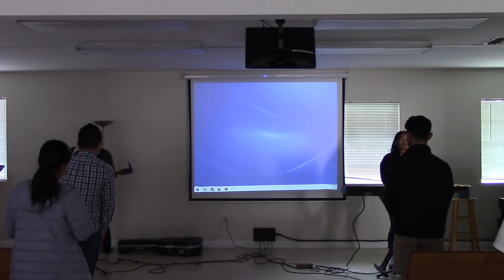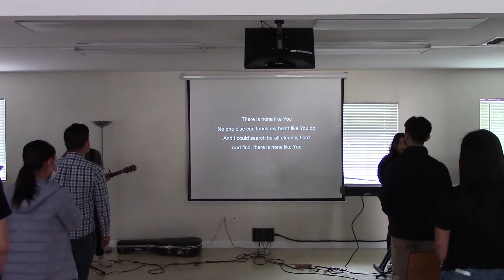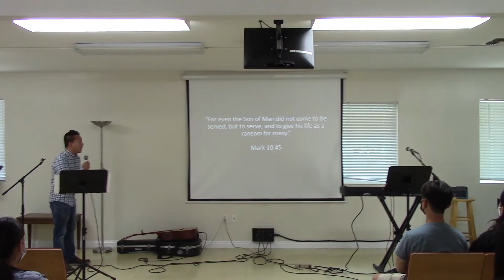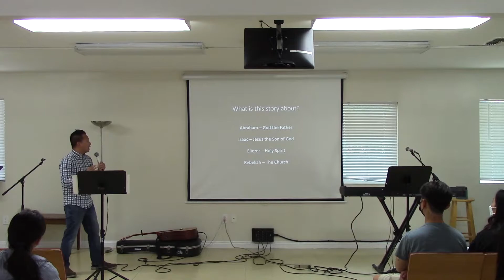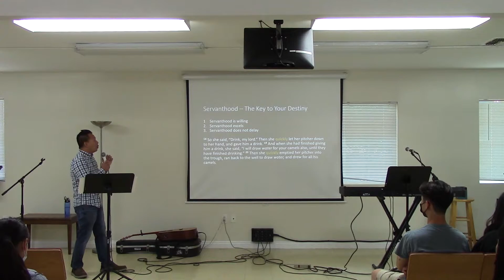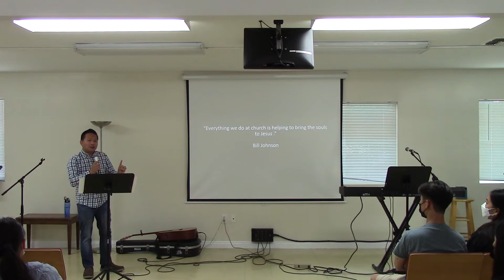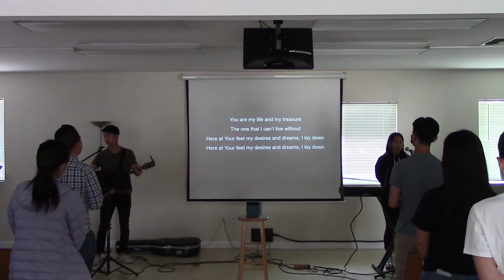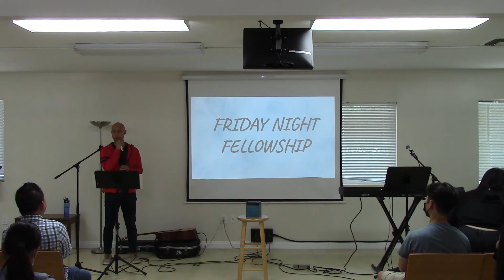2021-08-08 Servanthood -The Key to your destiny - Pastor Peter Chandra